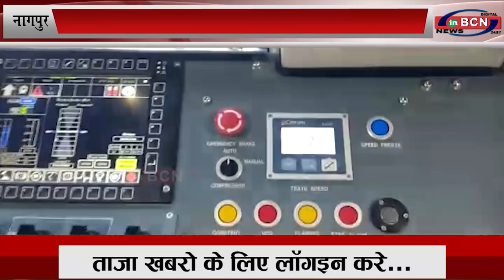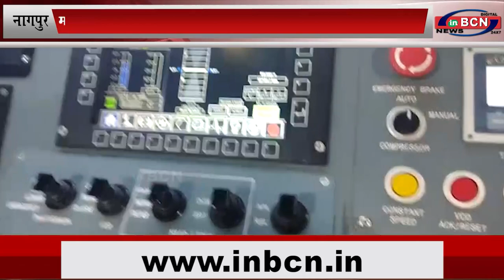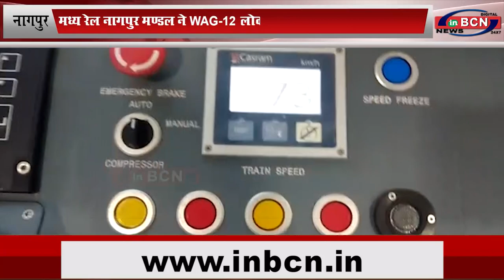मध्य रेल नागपुर मंडल ने WAG -12 लोको (12000HP) से पहली मालगाड़ी चलायी... INBCN NEWS